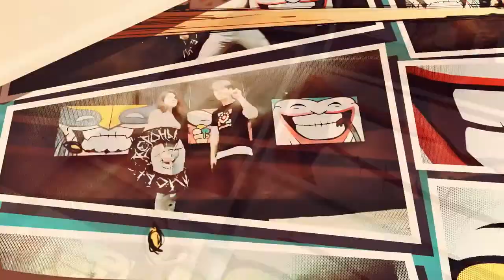Pro Fire Fan Tutorial #21 | Alternative Rotations and Geometry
In this fire fan tutorial, Margarita helps me to explain what we call alternative rotations i.e. rotations when fans break the standard vertical plane. We'll learn a trick that allows continuously rotating fans with Russian handle without twisting your wrists and study several typical tech moves in which we use this trick. Good for geometry and tech style.